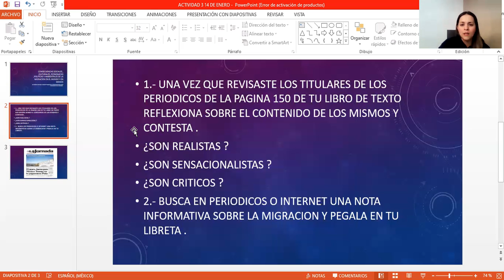14 ENERO 2021 GEOGRAFÍA PRIMER GRADO VIDEO 2